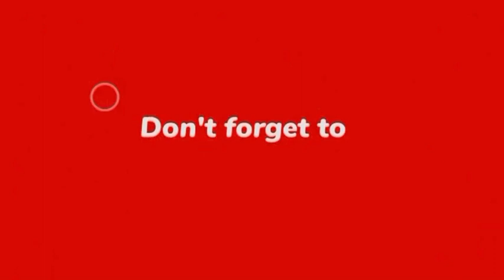Aji ra dina bhout bhala thila but moh mama mate comment marila na compliment dela ? Dekhiba